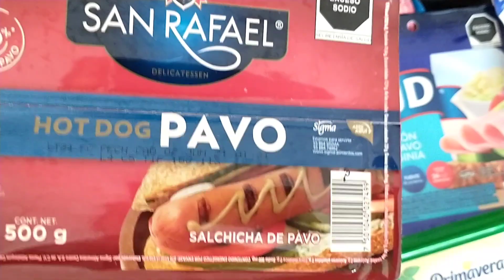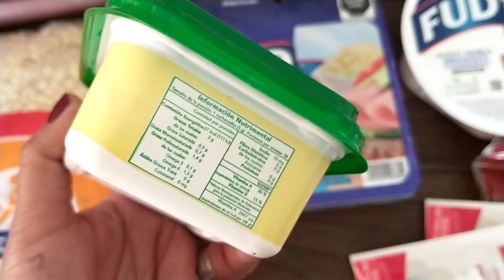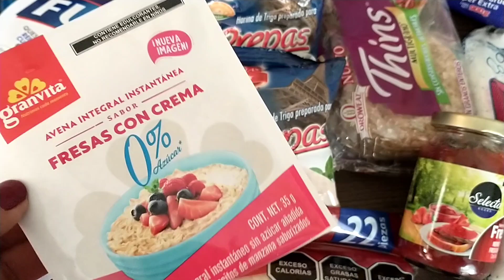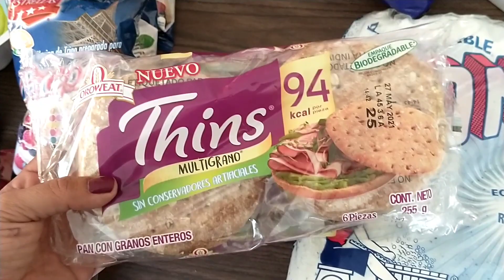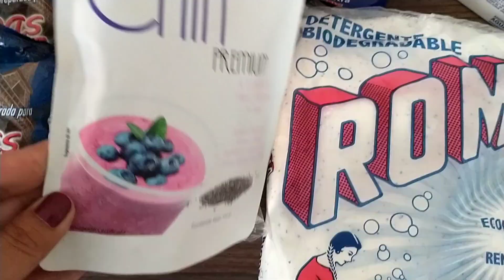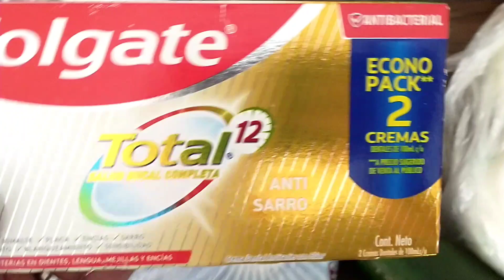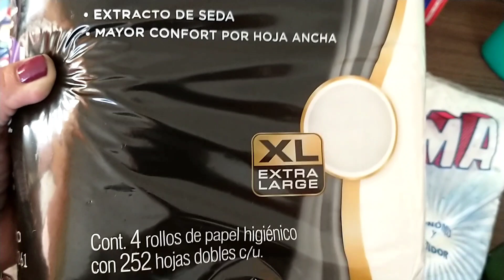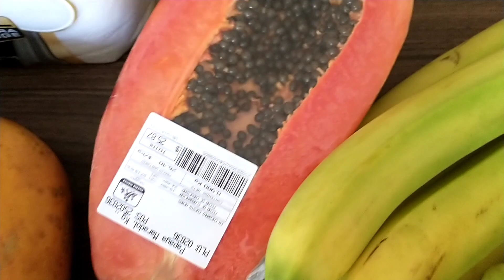Mi despensa en Chedraui | martes y miércoles de frescura con precios 🛒